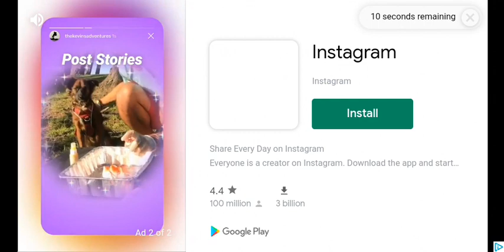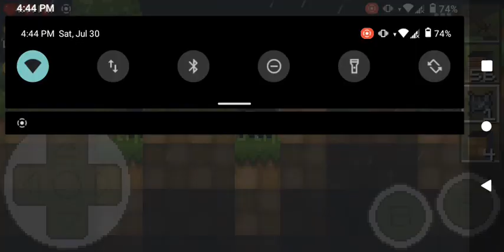a Terraria bootleg